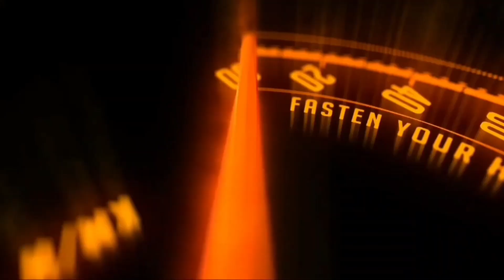Maruti Suzuki Fronx CNG launched in India at Rs 8.41 Lakh, available in two variants